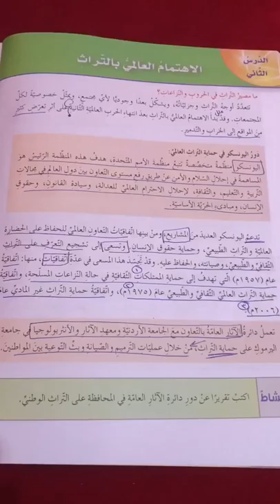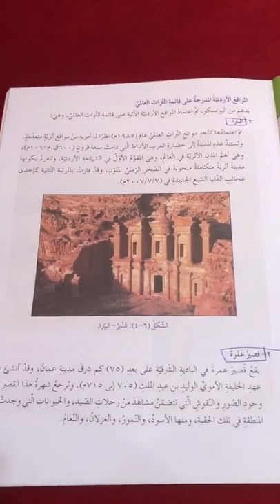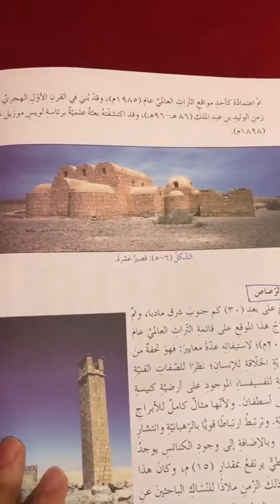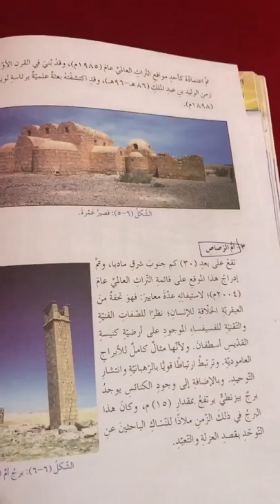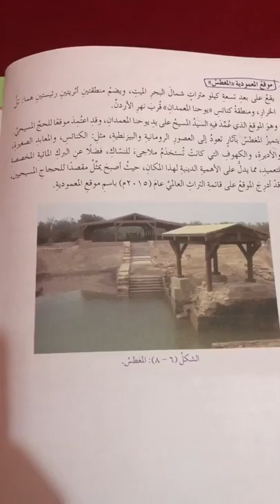الصف التاسع - التربية الوطنية - الاهتمام العالمي بالتراث